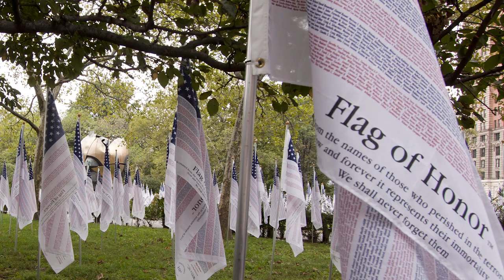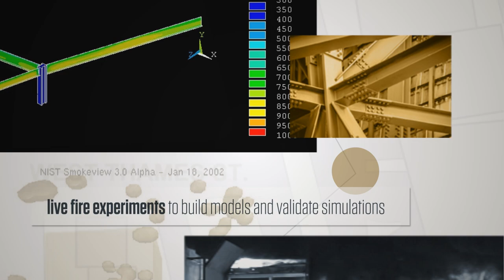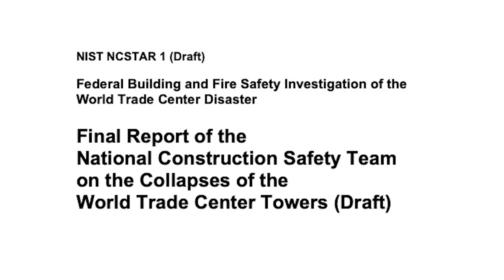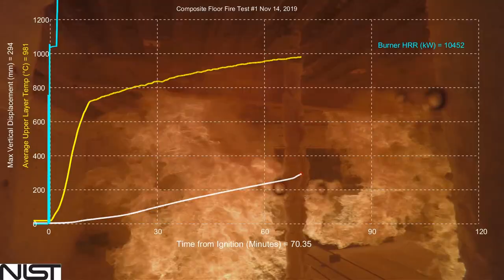NIST's World Trade Center Investigations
Learn more about NIST's work on the World Trade Center investigations, from how it conducted the study to the recommendations and their lasting legacy. To learn more visit: wtc.nist.gov